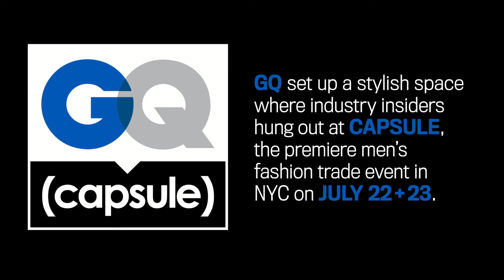Capsule GQ 13